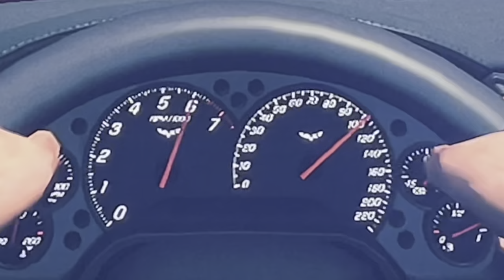Driver San Francisco | Chevy Corvette ZO6 Drift Event (uPlay Exclusive Race)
Song: First Warning